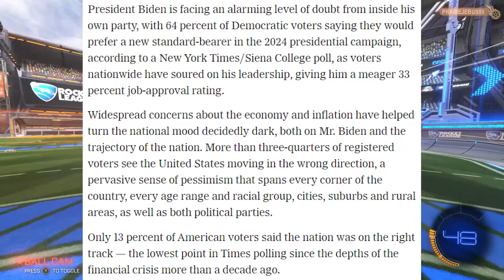Joe Biden Has LOST America's Support...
Joe Biden continues to tank in the polls and more Americans than ever are dissatisfied with the leadership of the country...